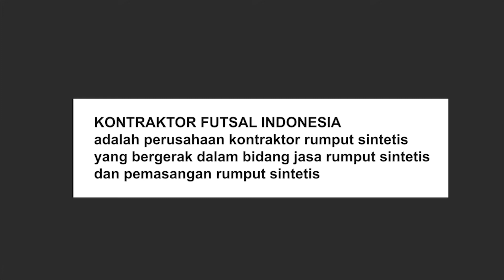JUAL RUMPUT SINTETIS di CIBINONG Murah Kualitas Bagus || KFI SPORT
Apa itu Rumput Sintetis?
Rumput sintetis ini  digunakan untuk lapangan mini golf, bisa juga digunakan untuk dekorasi halaman rumah, kantor, area villa, dan apartemen, selain itu bisa juga dipasang di dinding (Vertical Garden), bisa juga untuk indoor atau outdoor, pasang untuk area ruangan, lantai rumah, lantai kantor, dll

KONTRAKTOR FUTSAL INDONESIA
adalah perusahaan kontraktor rumput sintetis yang bergerak dalam bidang jasa rumput sintetis dan pemasangan rumput sintetis.

ADMIN !!